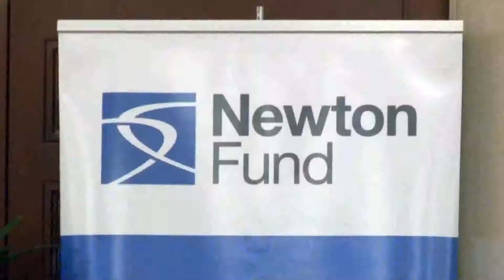Firma gobierno de Colima un memorándum de entendimiento con Reino Unido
Firman los gobiernos de Colima, Jalisco y Sonora un memorándum de entendimiento con Reino Unido.